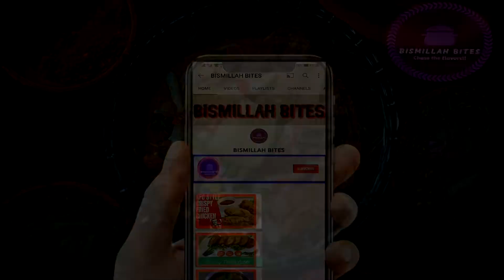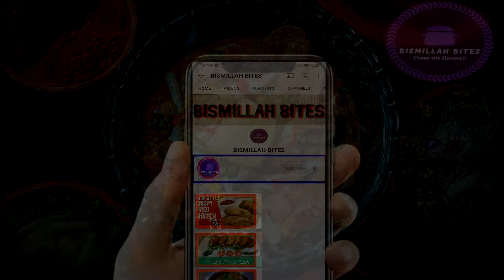Chinese Pasta Spring Rolls Recipe (Eid Special Recipe) Chicken Pasta Rolls By Bismillah Bites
Title: Chinese Pasta Spring Rolls Recipe (Eid Special Recipe) Chicken Pasta Rolls By Bismillah Bites

Here is a Chicken chinese pasta spring rolls recipe quick and easy to make try this delicious recipe at home !

Welcome to the channel "BISMILLAH BITES" where you will experience super delicious and mouth watering recipes along with some tips...